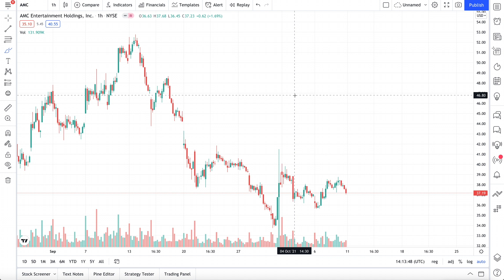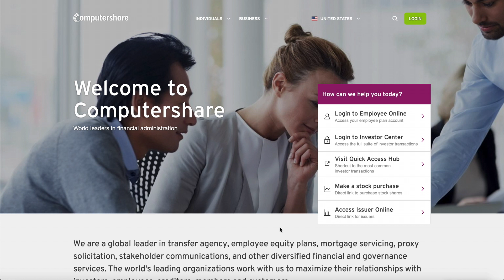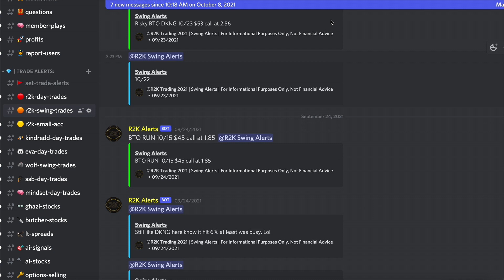BROKERS ARE LYING TO YOU ABOUT AMC STOCK - DON'T BE PLAYED